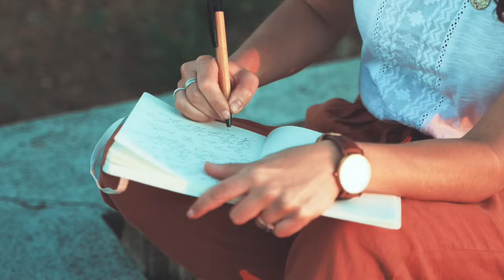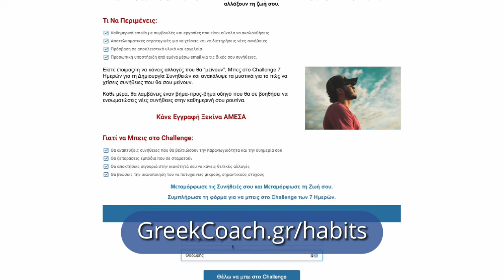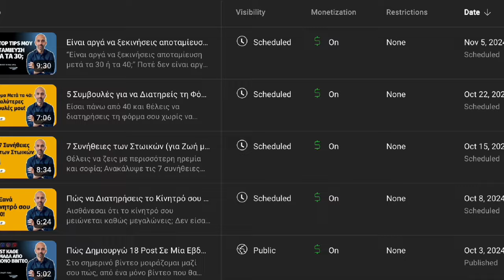Πρωινή Ρουτίνα για Πολυάσχολους 40άρηδες: Βάλε τις Βάσεις για Επιτυχημένη Ημέρα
Η καθημερινότητα για όσους είναι 40 και άνω μπορεί να είναι γεμάτη υποχρεώσεις, από τη δουλειά μέχρι την οικογένεια.

Όμως, η μέρα σου μπορεί να αλλάξει ριζικά αν ακολουθήσεις τη σωστή πρωινή ρουτίνα. Σε αυτό το μάθημα, μοιράζομαι τη δική μου 30λεπτη (δεν είναι 30λεπτη) ρουτίνα που με βοηθά να είμαι παραγωγικός, συγκεντρωμένος και γεμάτος ενέργεια, ακόμα και όταν ο χρόνος είναι περιορισμένος.

Δες πώς μπορείς κι εσύ να βάλεις τις βάσεις για μια επιτυχημένη μέρα.
Μικρά βήματα, μεγάλη διαφορά! 💪